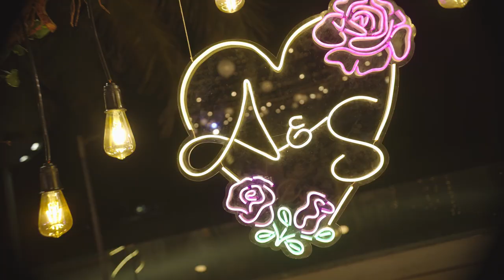Ankita & Shashank Teaser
Here is a teaser of Ankita and Shashank's engagement ceremony which took place at Razzberry Rhinoceros on the 1st of March 2021.

Videohead offers top of the line production services for all your audio, video and film requirements. From scripting to post-production, we've got you covered with our cutting-edge solutions.